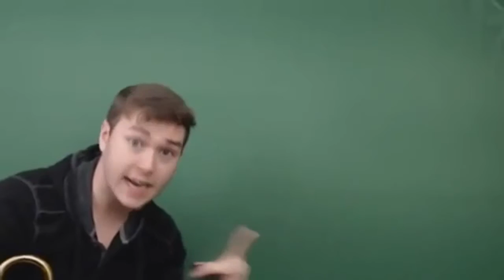Weest Original Green Screen Meme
*SOCIAL MEDIA'S*